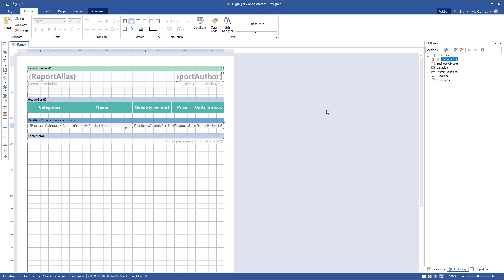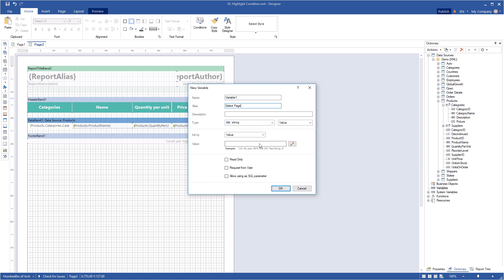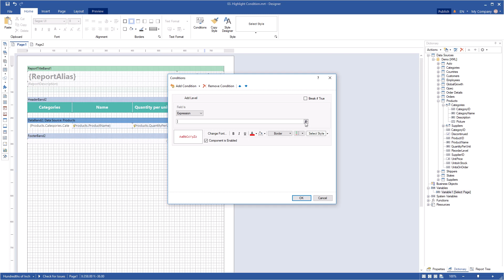Stimulsoft Reporting Tools: Disabling Report Components by Condition [Shot on v2019]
This video demonstrates how to:
1. Disable a data band by the condition;
2. Disable a text component by the condition;
3. Disable a page of a report template by the condition.

Our softwares support many technologies and platforms: Javascript, .NET, HTML5, PHP, Wpf, Java, Web.

You can visualize your business data, using charts, gauges, maps and other components.
We offer a vast list of supported data servers – MS SQL, Oracle, Firebird, MySQL, PostgreSQL, and others. We support all standard types of ADO.NET, OData protocol, multi-level business objects. You can get data from XML, JSON, Excel, and other files.